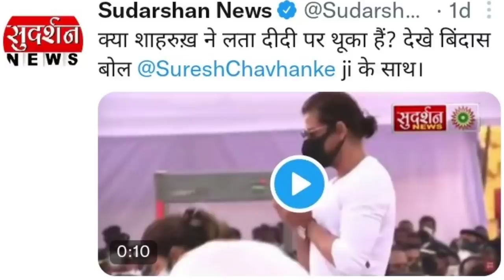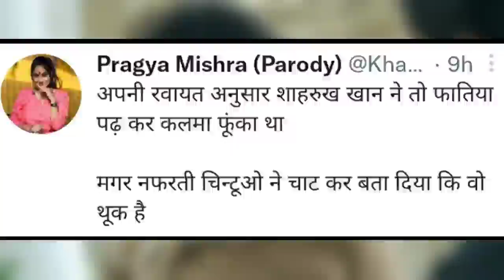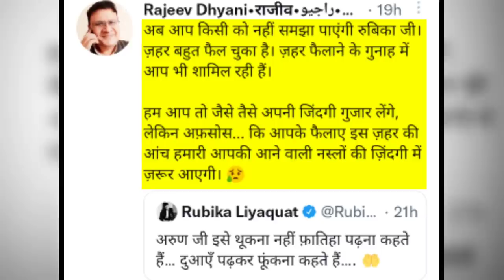Shahrukh Khan Vs Suresh Chavhanke Reporting | Shahrukh Khan Pay Trib_ute To Lata Mangeshkar